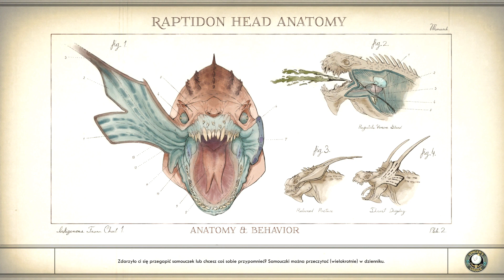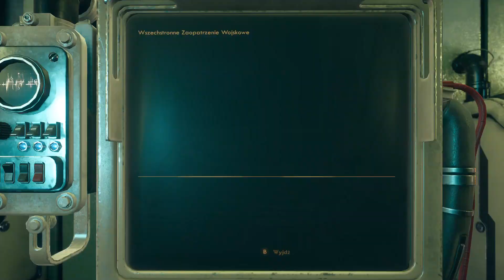The Outer Worlds. Bizancjum - Miasto i Gwiazdy Xbox One X 1080p 60fps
Phineas Welles wie już gdzie można zdobyć odpowiednie zasoby DMSO, czyli środku chemicznego niezbędnego do wybudzenia kolonistów.  Musze wrócić do Bizancjum, gdzie zostawiłem po sobie niezbyt dobre wrażenie, dostać się do tajnego laboratorium pełnego uzbrojonych po zęby strażników i odzyskać bezcenny ładunek... Bułka z masłem.